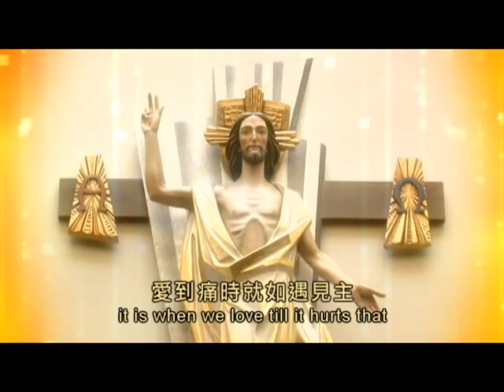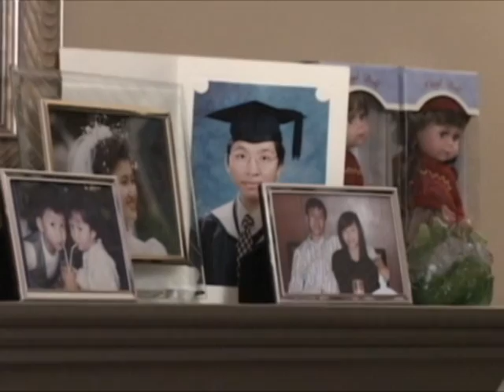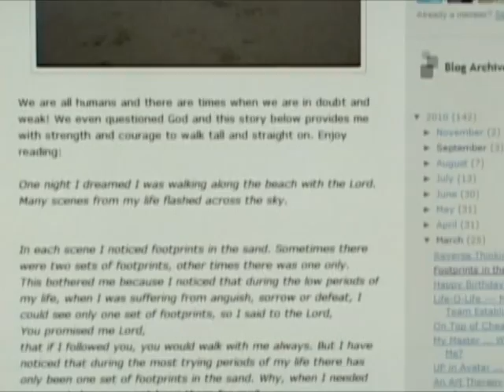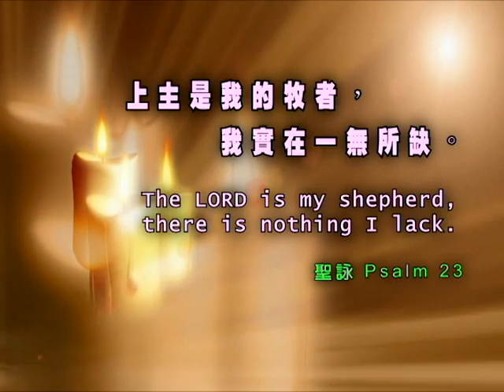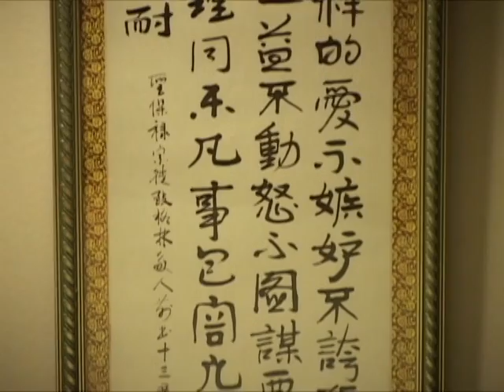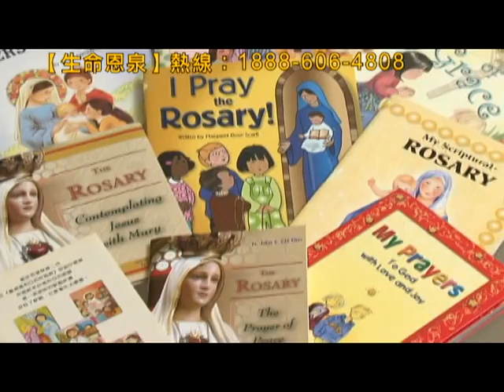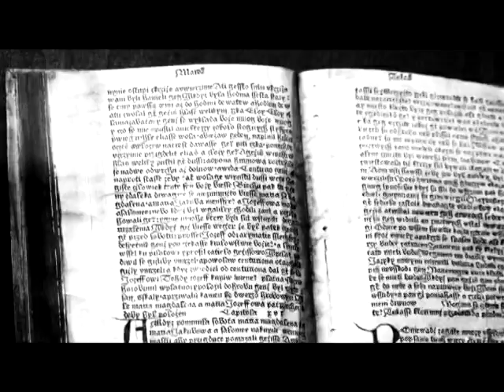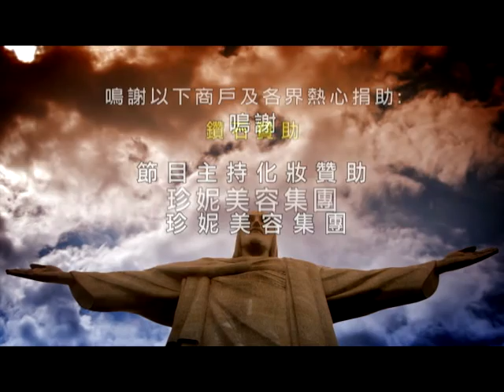「生命恩泉」- 癌症的逾越 / 我和天主有個約會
癌症的逾越 Walking with God
溫哥華的Matthew患上癌症後，藉着信仰和祈禱的力量，分享他超越生死的旅程，令有限的生命散發無限的喜樂與平安。
After Matthew was diagnosed with cancer, with the power that came with his faith and prayers, joy and peace transpired as he shared his journey with others.

我和天主有個約會 An Encounter with God
玫瑰經是一種歷史悠久的祈禱方式，它能帶領人去默想耶穌的一生。而誦讀聖言則强調在祈禱中聆聽天主的聖言，透過聖經與天主對話。
Rosary is a prayer that has a long history. It leads people to meditate on Jesus' life. On the other hand, Lectio Divina emphasizes on listening to God's words and communicating with God through the Bible.